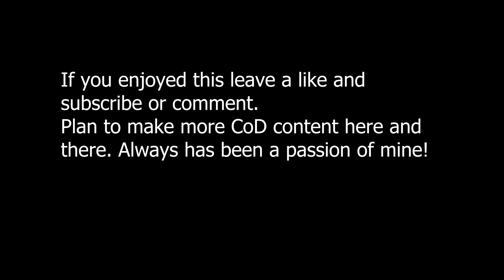5 Gold Guns - Call Of Duty Modern Warfare 2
Little mash up of the first weekend playing the new CoD. Getting gold guns is pretty easy in this game as it takes about 2-3 hours. So far I have been really enjoying the game.